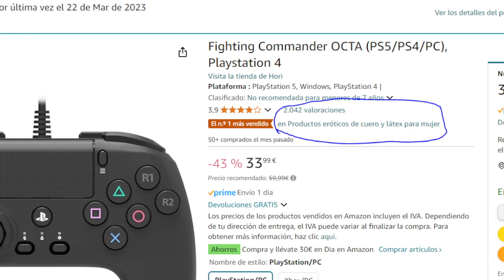JUGADOR INALCANZABLE VIDEOJUGANDO DE BUENA MAÑANA